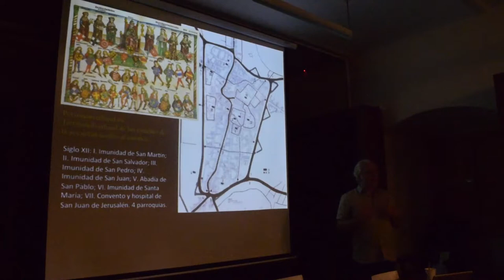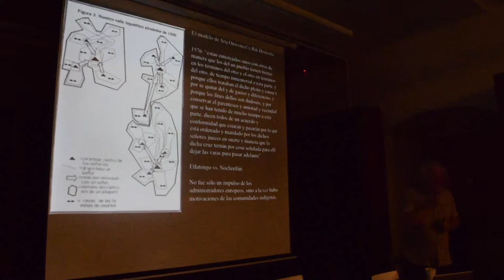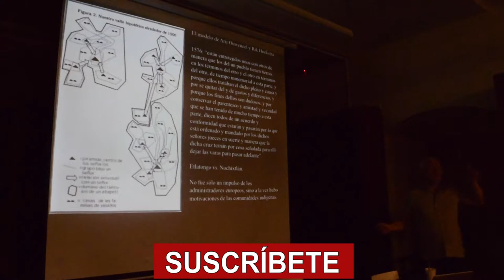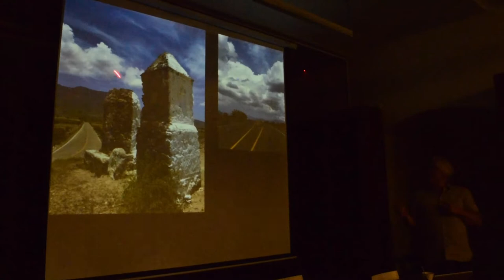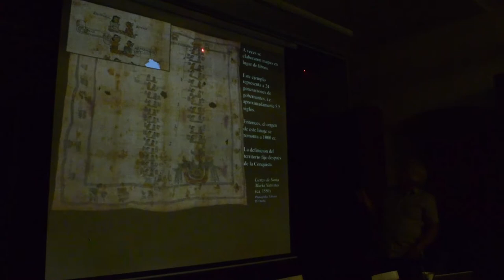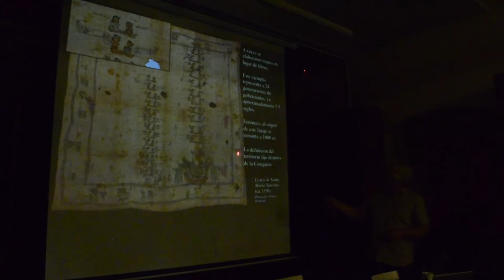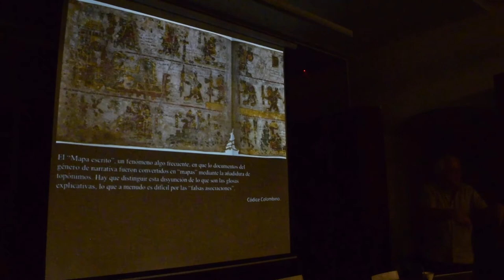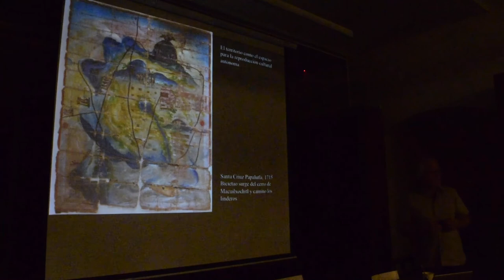Territorio y COMUNIDADES INDIGENAS en la CONQUISTA DE MEXICO (4/4)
Presentación del Dr. Sebastian Van Doesburg (Instituto de Investigaciones Filológicas de la UNAM - Biblioteca Juan de Córdova), en el Seminario Diálogos Culturales. Organizado por la Dra. Nancy Farriss (Universidad de Pennsylvania) & Dra. María de los Ángeles Romero Frizzi (Instituto Nacional de Antropología e Historia – Oaxaca)

Centro Cultural San Pablo, Biblioteca Juan de Córdova. Verano, 2019. Oaxaca de Juárez, Oaxaca. @CentroSanPablo

00:00 Unión Personal y Unión Territorial
09:38 Actualidad
18:34 Cierre

ZAPOTECO.

APÓYANOS